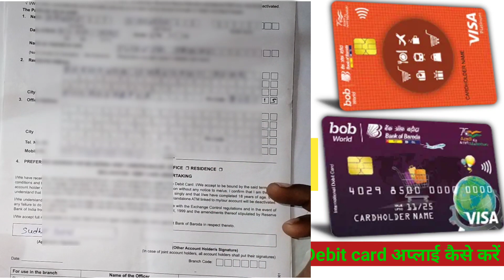Bank Of Baroda Atm Card Apply Kaise Kare | Bank of Baroda Atm Form Kaise Bhare 2023 | Bob atm card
bank of baroda atm card apply online
bank of baroda new atm card apply online
how to apply bank of baroda debit card online
how to apply new debit card in bank of baroda
bank of baroda online atm card apply
bank of baroda atm card apply online 2022
bank of baroda debit card apply online